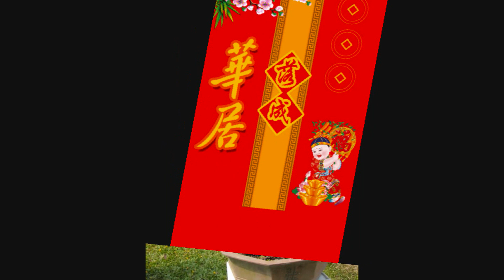CANH BUOM VUON XUAN.wmv